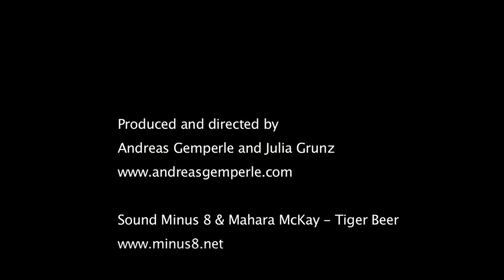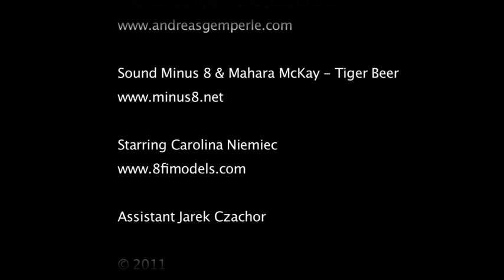Jeunesse Dorée (Minus 8) - Tiger Beer, Regie: Andreas Gemperle, Styling: Julia Grunz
Minus 8 & Mahara McKay - Tiger Beer, prod by Andreas Gemperle & Julia Grunz, Starring Carolina Niemiec